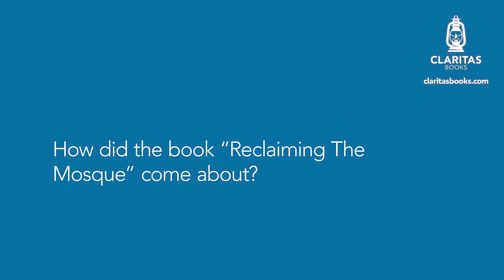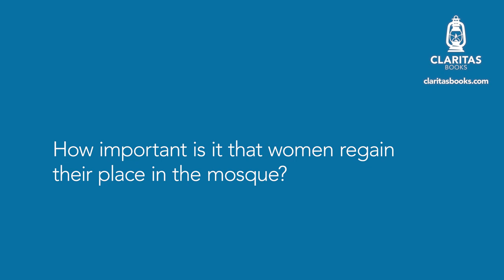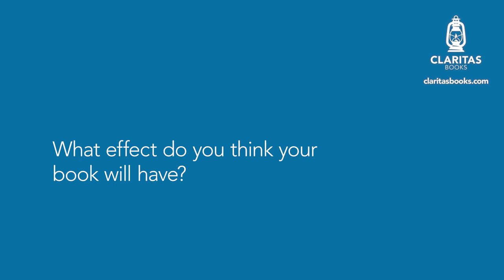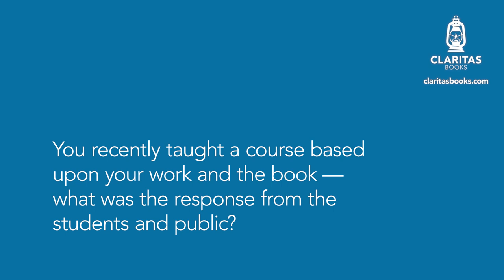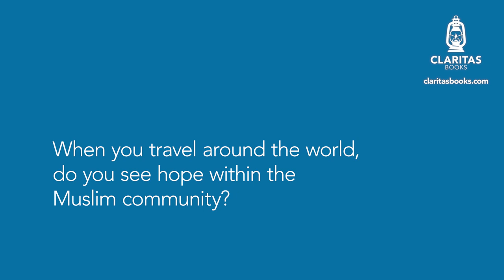Jasser Auda on the book Reclaiming the Mosque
Author Jasser Auda shares his bookl, "Reclaiming the Mosque: The Role of Women in Islam's House of Worship" and talks about his inspirations and what led him to write this book.